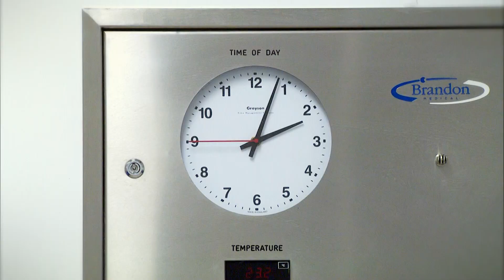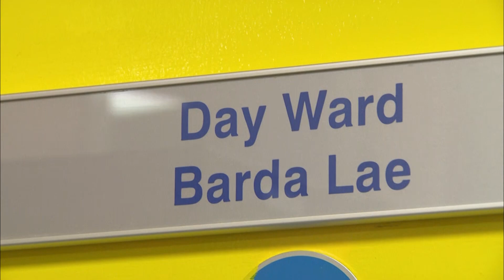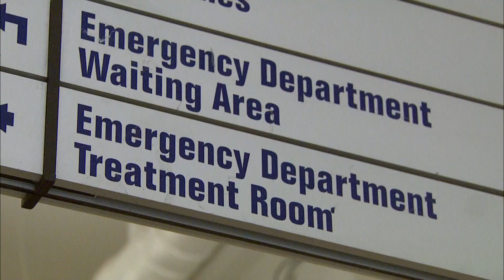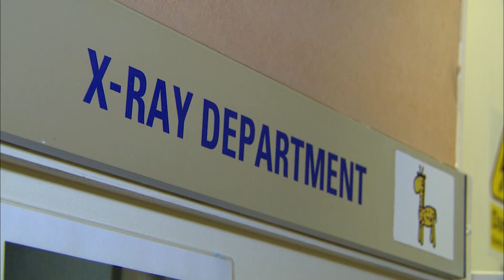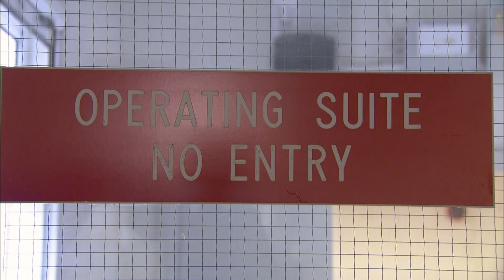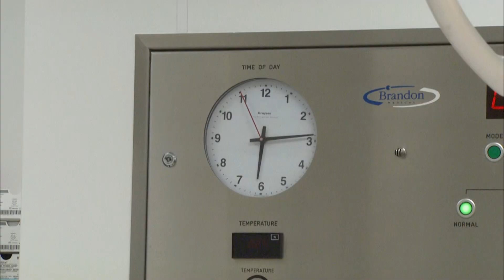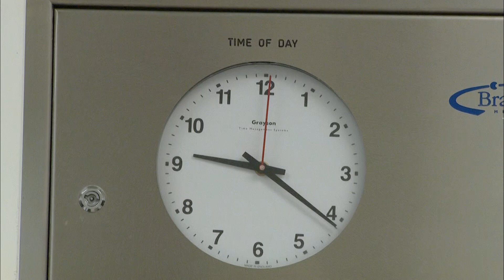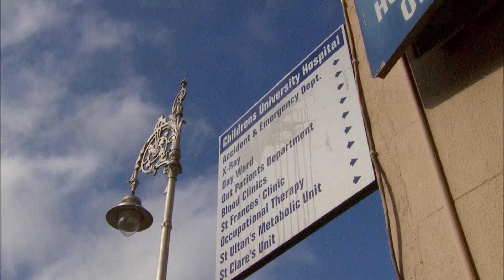Life Changing Treatment For Beals Syndrome | Temple Street Children's Hospital | Real Responders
Long-term patient Thomas, who was born with Beals syndrome, returns to the hospital. The condition is extremely rare and is characterised by the contracture of joints, and he is undergoing two surgeries and multiple physiotherapy sessions over four weeks to help him straighten his fingers.

Also in the hospital is a two-year-old boy with a broken toe, and a four-year-old who fell over in nursery, leaving a large laceration on his forehead.

Temple Street follows the highs and lows of the hospitals daily routine and shares in the journey of some inspiring, insightful and unique cases. We meet the staff members who devote their lives to the children in their care, we see the struggle and joy of families who give up everything to see their child get better and we share in the happy and inspirational times, as we are confronted with the hope and courage of some very brave young patients.

Content produced and licensed by Sky Vision to Little Dot Studios.